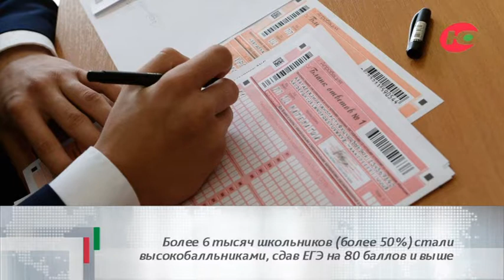События дня 09.07.2019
В этом году у выпускников Югры 82 стобалльных результата за ЕГЭ (вдвое больше, чем в 2018 году). Более 6 тысяч школьников (более 50%) стали высокобалльниками, сдав ЕГЭ на 80 баллов и выше. В прошлом году учителя Югры по русскому языку, математике, химии, биологии и обществознанию прошли курсы повышения квалификации.

В Югре 73 дома площадью 1 млн квадратных метров строят с привлечением средств дольщиков. В Югре 48 застройщиков возводят дома с привлечением долевого финансирования. Для 17 строящихся объектов примут специальные меры, чтобы защитить интересы дольщиков.

Более 300 югорчан повысили уровень цифровой грамотности с начала года. С начала года в Югре обучили 162 цифровых куратора, которые будут консультировать жителей по вопросам цифровых технологий. Записаться на семинар по цифровой грамотности можно в центрах общественного доступа по месту жительства или на сайте new.eduhmao.ru.